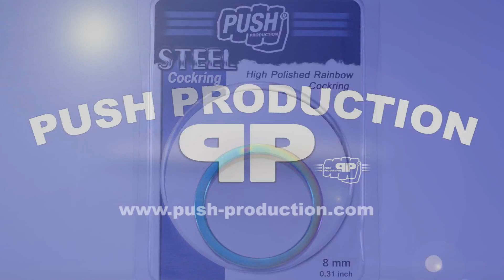High Polished Rainbow Cockring 1080p Full HD